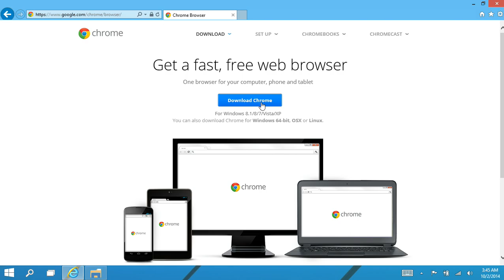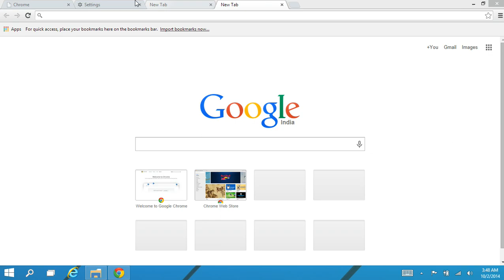Installing Chrome 32 bit in Windows 10